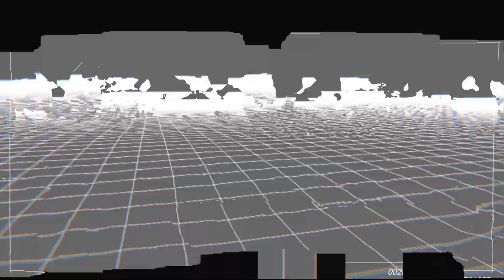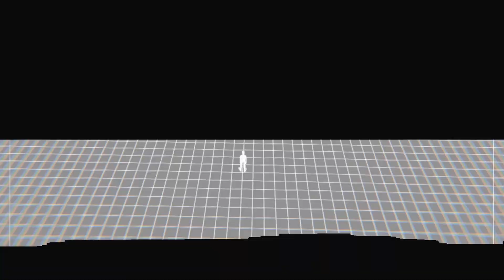REEL 19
artist: nine inch nails
song: just like you imagined